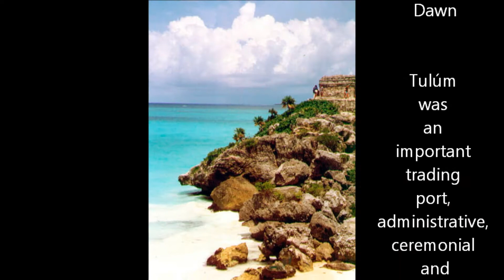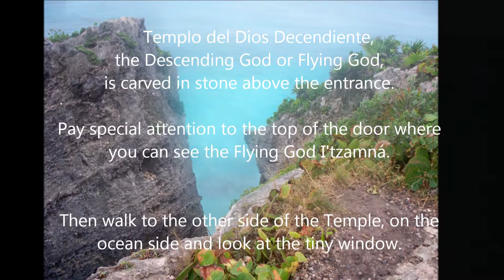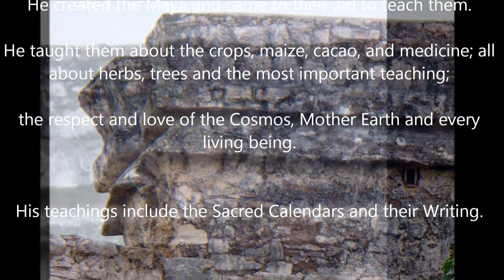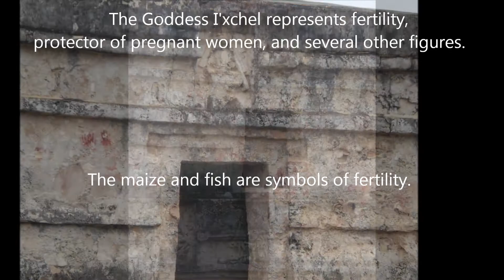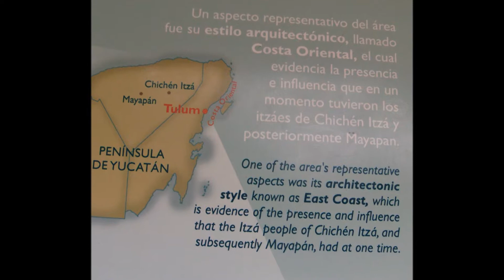Maya Pyramids of Tulúm.wmv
The ancient Maya city of Tulúm "Dawn," was an important trading port, administrative, ceremonial and spiritual center. The walled city is has a magnificent view of the turquoise waters of the Caribbean. It played a very important role in the Caste Wars of 1890 when the Maya were fighting for their rights to be treated as "humans" and took refuge in the site. They were considered animals because they didn't believe the the Spanish god and were exploited in the Henequen Haciendas by the mestizo (mexican and Spanish) and the Spanish.